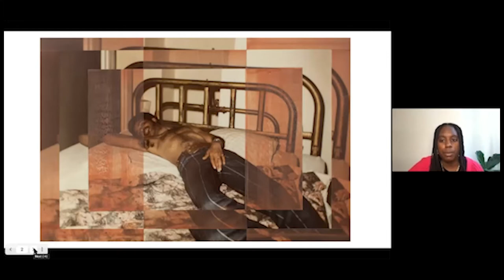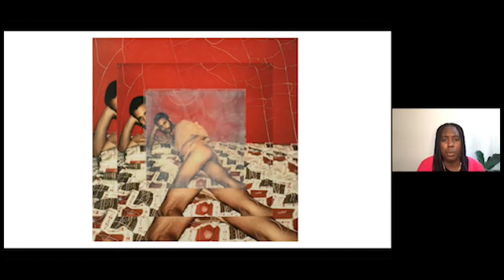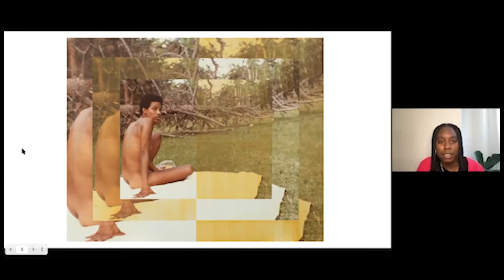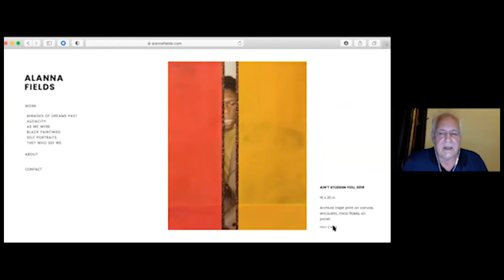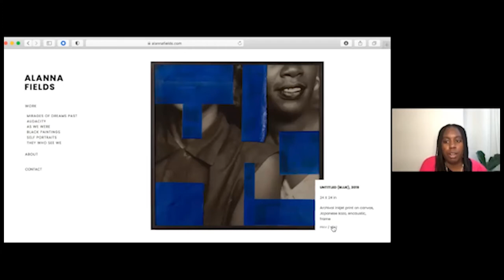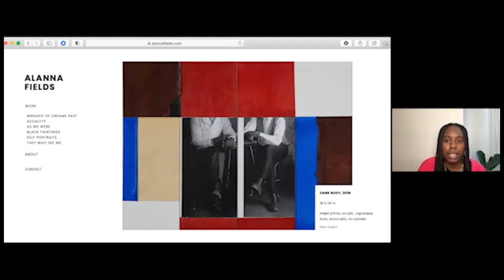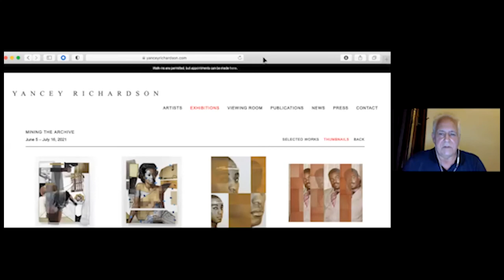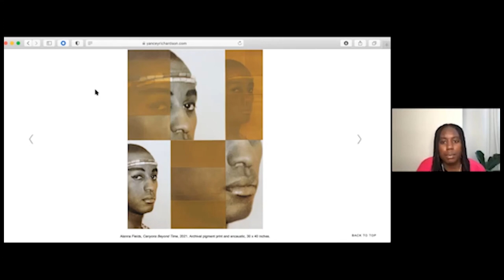In Conversation: Alanna Fields and Allen Frame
2020 Workspace Resident Alanna Fields in conversation with artist and art advisory board member Allen Frame discussing her exhibition, Mirages of Dreams Past on view at Baxter St from May 5th - June 9th, 2021.